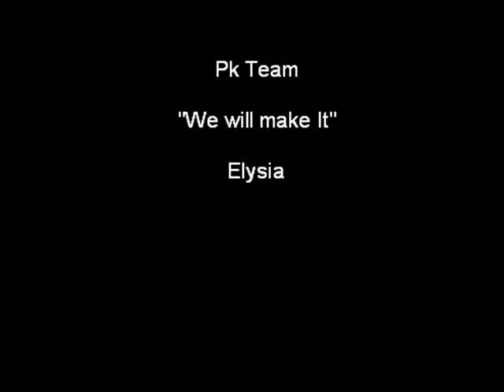Pk Team "We will make It" Elysia